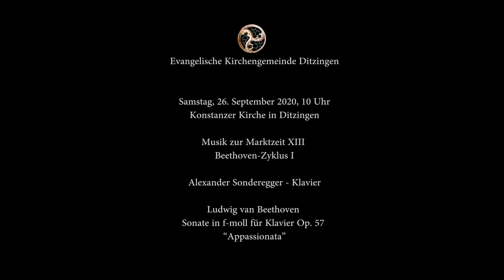Alexander Sonderegger plays Appassionata by Beethoven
Ludwig van Beethoven (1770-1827) – Sonata  in F minor op. 57 “Appassionata”
Allegro assai

Alexander Sonderegger - piano

Alexander Sonderegger has performed with orchestras including the Stuttgarter Philharmoniker, the Orquesta Sinfónica de la Región de Murcia, Spain, the Sinfonietta Lentua Orchestra in Kuhmo, Finnland, the Murmansk Philharmonic, Russia, and the Morocco Philharmonic Orchestra. He has also collaborated with the conductor Patrick Strub, performing concertos by Grieg and Tchaikovsky at the Liederhalle Beethoven Hall in Stuttgart.

Alexander Sonderegger was born in 1991 in Petrozavodsk, Russia, to a family of musicians and studied at the Petrozavodsk State Glazunov Conservatory under Viktor Portnoi. In 2008, he attended the State University of Music and Performing Arts in Stuttgart where he was taught by Kirill Gerstein, Shoshana Rudiakov, Péter Nagy and Florian Wiek. Alexander graduated from Stuttgart, passing his soloist concert exam with distinction.

Alexander has garnered prizes at many international competitions, including first prize and "The Czech Radio Prize" at the Carl Czerny International Piano Competition in Prague, first prize at the 16. International Piano Competition in Rome, second prize at the ClaMo Competition in Murcia and first prize at the Clara Schumann Competition in Stuttgart. In 2019, Alexander has won the first prize at the 21st International Piano Competition of Ile de France and the IKIF Artist Recognition Scholarship Award at the International Keyboard Institut & Festival“ in New York.

Together with his brother Eduard Sonderegger (violin) he has been performing for over 20 years as the SONDEREGGER DUO. In 2019, the Duo has released its first CD with works by Brahms, Szymanowski, and Enesco. The SONDEREGGER DUO will be represented through Massa Konzertmanagement and will make a debut at the Gasteig München in June 2020.

From 2018 to 2019 Alexander Sonderegger held a position as lecturer and accompanist at the Strings Department of the State University of Music and Performing Arts in Stuttgart. In 2019 he was offered a position at the university as a piano teacher, position which he currently holds.

26. September 2020, 10 Uhr
Konstanzer Kirche in Ditzingen
Musik zur Marktzeit XIII
Beethoven-Zyklus I